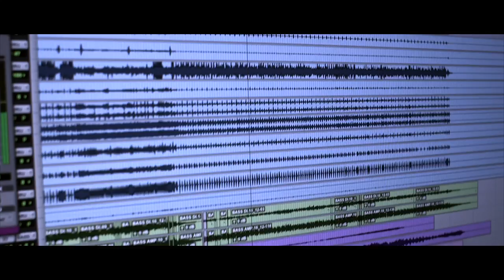Civil Twilight - Story Of An Immigrant (Behind The Scenes)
New album ‘Story Of An Immigrant’ available now!